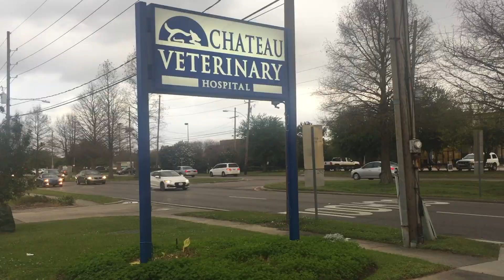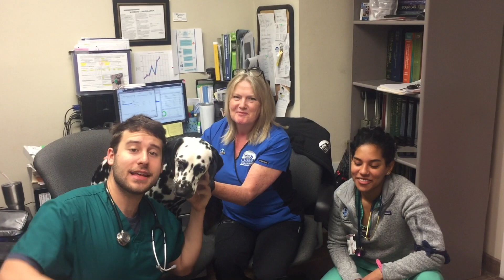Maxbetter - VetRap ft. Nyasha